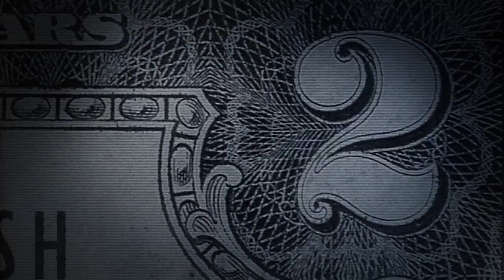Payday 2 (What is Crime.net?)